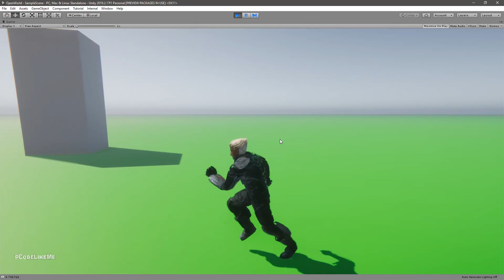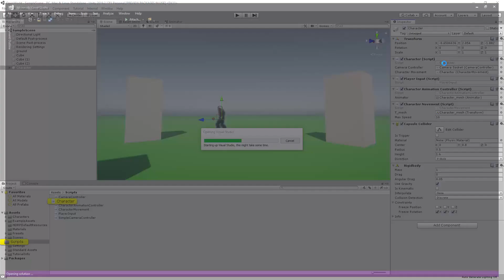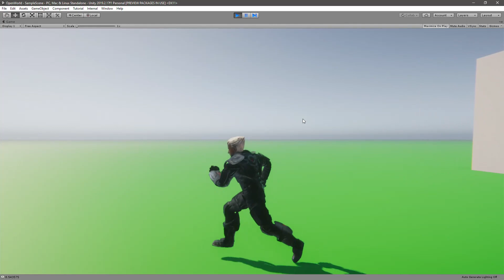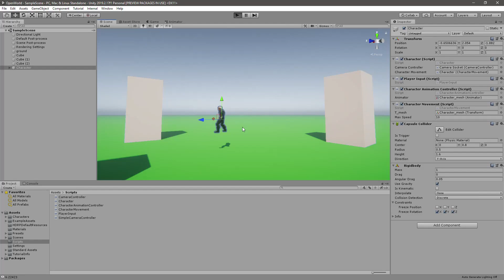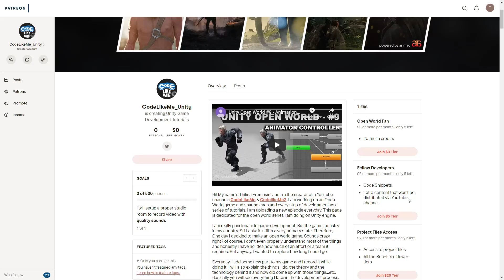Unity Open World #17 - Smooth Rotation Towards Movement Direction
In this episode, I am going to find a way to smoothly rotate the character to match the movement direction. In the current implementation, what happens is, the character snaps into whatever the direction the character is moving. But, that doesn't look very realistic. SO, I am going to make the character smoothly rotate and orient towards the movement.